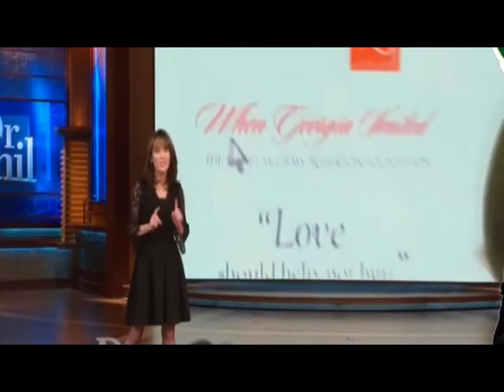Dr Phil Show Nov 20, 2019 Full Episode 560 Part 8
Dr Phil Show (Nov 20, 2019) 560